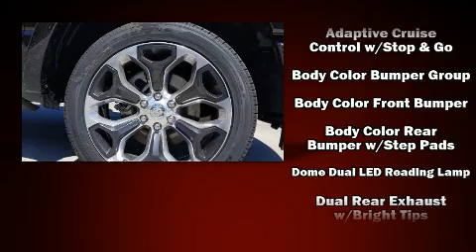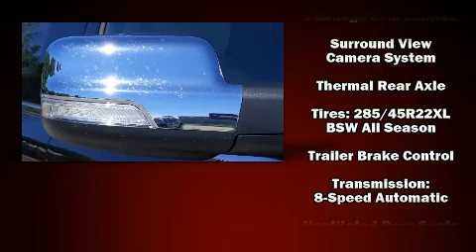2020 Ram 1500 LIMITED CREW CAB 4X2 5'7 BOX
Rick Hendrick Jeep Chrysler Dodge Ram FIAT
8333 Rivers Ave
in North Charleston, SC 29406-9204

Familiarize yourself with the 2020 Ram 1500 This 4 door, 5 passenger truck provides a satisfying ride for all passengers. Under the hood you'll find an 8 cylinder engine with more than 350 horsepower, and load leveling rear suspension maintains a comfortable ride. Well tuned suspension and stability control deliver a spirited, yet composed, ride and drive A wealth of standard features means that you no longer have to sacrifice. Such as cruise control, voice activated navigation, automatic dimming door mirrors, power door mirrors and heated door mirrors, rain sensing wipers, lane departure warning, a trailer hitch, and power seats. Features such as automatic climate control and leather upholstery prove that economical transportation does not need to be sparsely equipped. Power adjustable pedals allow the driver to optimize his or her driving position, enhancing visibility, comfort and safety. Rear passengers enjoy the seat heating functionality, keeping them warm during the winter months. For drivers who enjoy the natural environment, a power moon roof allows an infusion of fresh air. Audio features include an AM/FM radio, steering wheel mounted audio controls, and 19 speakers, providing excellent sound throughout the cabin. Safety equipment has been integrated throughout, including: dual front impact airbags, head curtain airbags, traction control, brake assist, a panic alarm, an emergency communication system, and 4 wheel disc brakes with ABS. Safety and maximum capability are assured via self leveling rear suspension, which maintains optimal driving geometry. We have a skilled and knowledgeable sales staff with many years of experience satisfying our customers needs. They'll work with you to find the right vehicle at a price you can afford. We are here to help you.